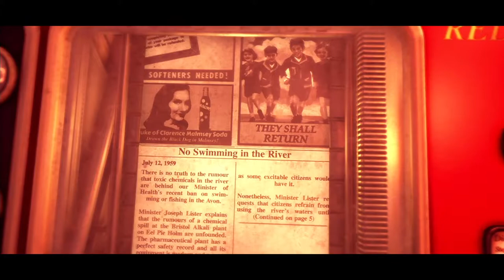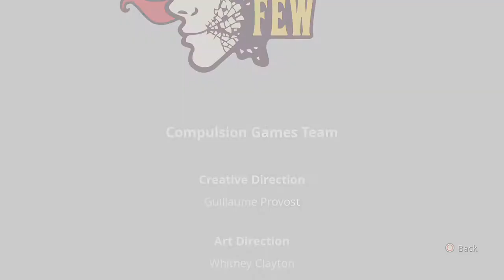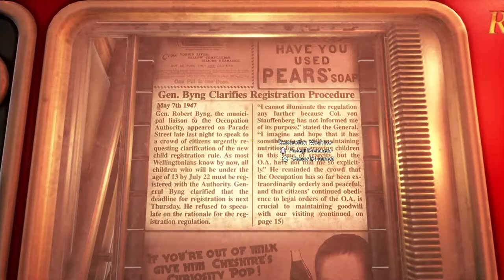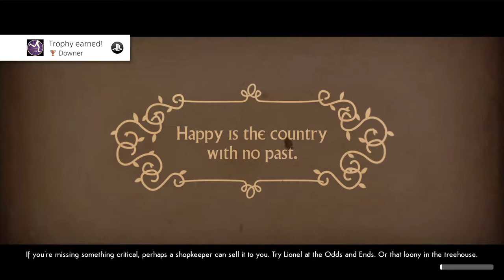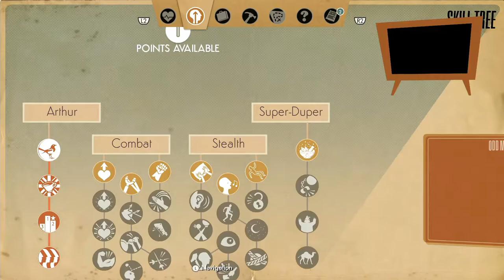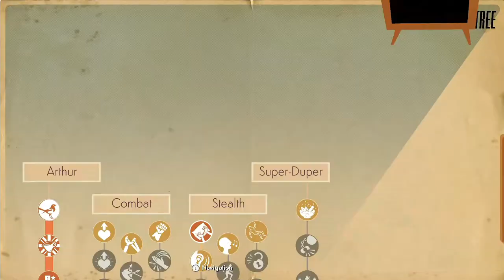Let's Play - We Happy Few - Part 1 - The Fisticuffs Begin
Walkthrough/Playthrough of We Happy Few, Part 1.

Follow me on Xbox: TheGreenBee98

Follow me on Steam: JeffKenji